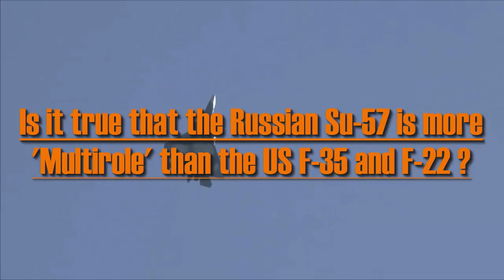Is it true that the Russian Su-57 is more 'Multirole' than the US F-22 Raptor and F35 ?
The F-35 has received hundreds of orders from buyers around the world, but stealth warplanes, which have been in development for decades, reportedly still face a number of technical problems, said Sputnik.

The two mainstay stealth fighter jets in the United States, the F-22 and F-35, have the same design problems because they are specifically designed for only one mission and not as a multirol plane, said Chief engineer Su-57 (Felon) and head of the Design Bureau Sukhoi, Mikhail Strelets in an interview with the journal Russian United Aircraft Corporation.

The engineer noted that the F-22 was created specifically for the purpose of air combat and when it was decided to carry out an attack mission on ground targets, American engineers faced a major problem. According to Strelets, American Engineers cannot extend the F-22 missile compartment, and therefore cannot arm fighter jets with the most powerful air-to-ground missiles.

The F-35 has the same problem, designed with a focus on its ability to attack ground targets, but lacks acceleration and maneuverability. This makes the F-35 less feasible in dogfighting scenarios, even compared to fourth generation fighter aircraft.

"The Su-57 was originally designed as a versatile fighter jet capable of fulfilling various roles. High maneuverability is not a primary requirement for fighter jets produced by Western countries. The jet focuses on long-range combat, not direct combat. We focus more on both, "Strelets said.

Chief Sukhoi also noted that the Su-57's maneuverability was highly valued by several western military commanders, such as former US Air Force Lieutenant General Dave Deptula, who praised good jet aerodynamics and fully controlled engine thrust vectors.

Around 76 Su-57s must be sent to the Russian Air Force in 2028. A total of 13 Su-57 fighter jets have been made so far.

Hopefully this news is useful to increase knowledge in the field of military defense.